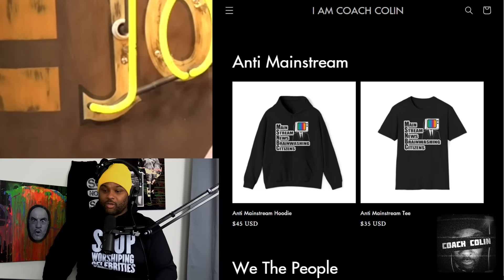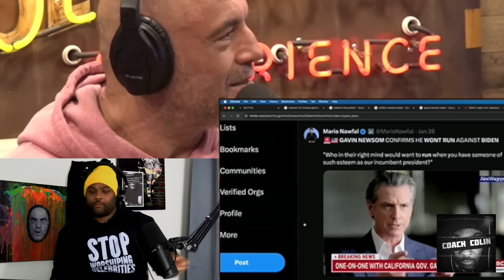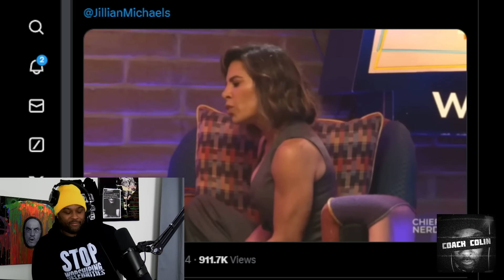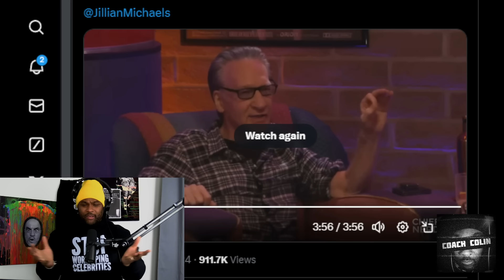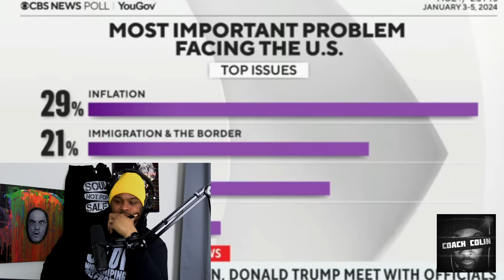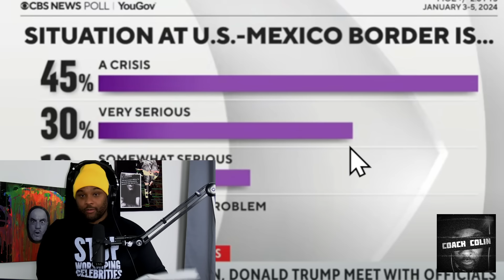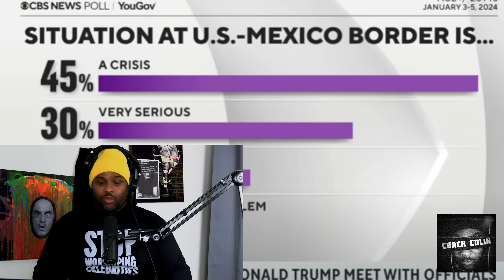Joe Rogan, Trump and Stephen A Smith are TIRED of President Biden